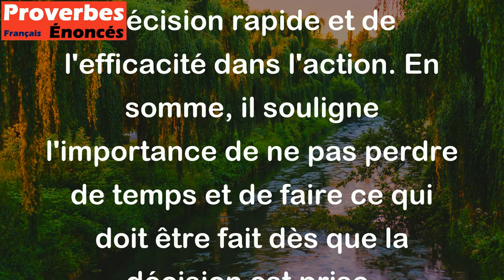N'attend pas pour faire ce que tu as décidé. - Proverbe Japonais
Ce proverbe japonais encourage à agir immédiatement et à ne pas remettre à plus tard ce qui doit être fait. Il met en garde contre la procrastination et démontre l'importance de la prise de décision rapide et de l'efficacité dans l'action. En somme, il souligne l'importance de ne pas perdre de temps et de faire ce qui doit être fait dès que la décision est prise.